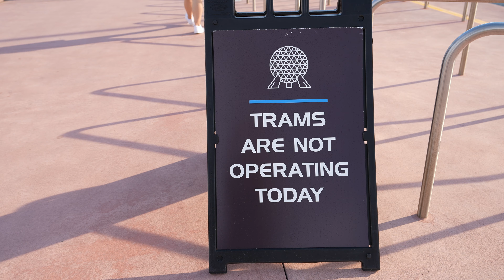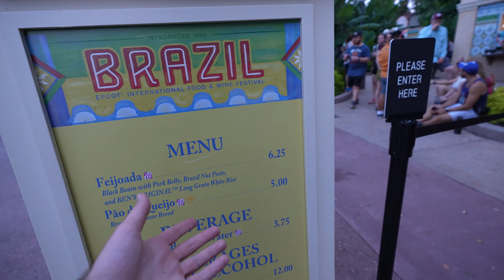2000 Subscriber Celebration At EPCOT!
We hope to continue to bring you along on all of our adventures. And we have plans to hopefully show you more than just what's offered here at the theme parks more and more. We just have to figure out plans moving forward!